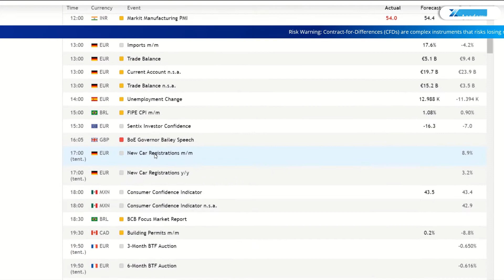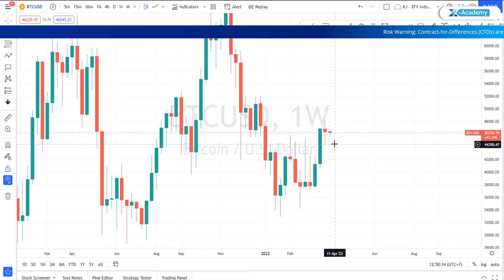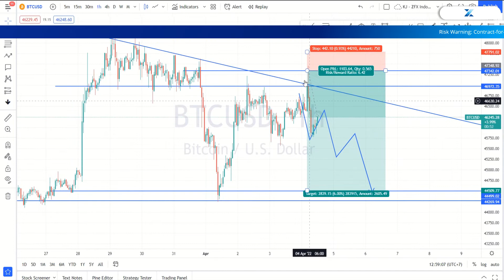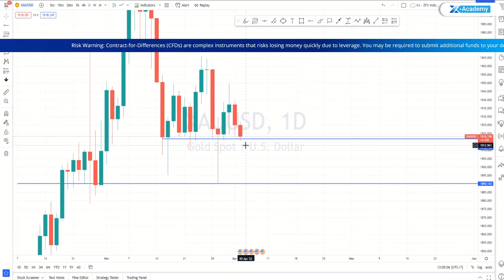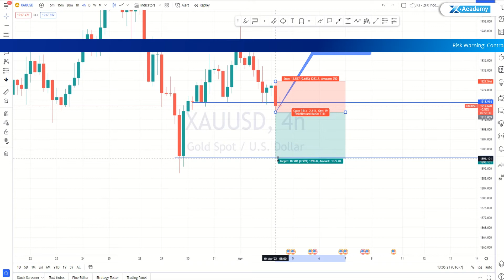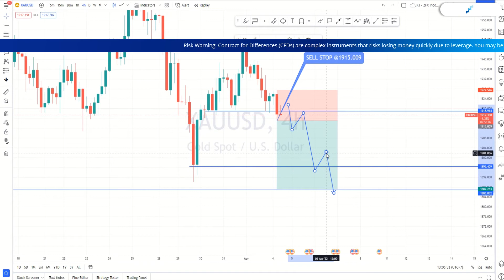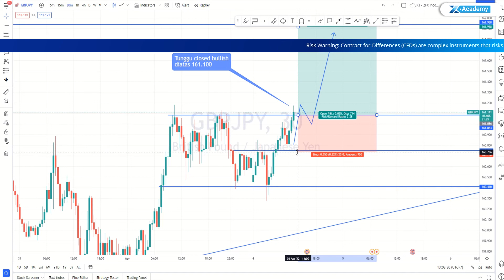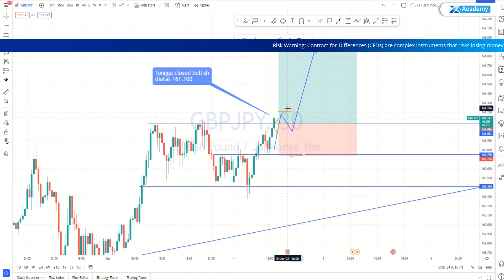Awal Bulan Puasa, Kripto Bearish?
Secara weekly kemungkinan bitcoin akan bearish, Harga Emas diawali dengan penurunan dan kemungkinan akan drop lebih jauh dan GBPJPY bullish tapi masih wait and see.

Stay tune!

Intro (0:00)
Kalender Ekonomi (00:10)
BTCUSD (01:14)
Harga Emas (02:48)
GBPJPY (05:53)

Silahkan Follow Social Media ZFX Indonesia